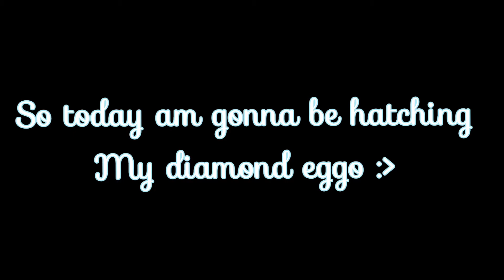Hatching My Diamond Egg! || BlueDreamy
Hello!

Am Afifah (You can call  me Blue as well), I love playing roblox and making videos about them!
I love my fans ❤, me and my fans together are called as LOL Squad!
If you wanna be part of us then make sure to subscribeeee!!

^•°My schedule°•^

I dont have a schedule cause am a unorganized idiot

A:Inshot

Q:Whats your username in roblox?
A:afifahiscute

Q:What do you use to edit your thumbnails?
A:Picsart

Q:Can we colab?
A:SURE! (but you have to know wat video we should do together am just too lazy to get ideas)

THANK YOU SO MUCH FOR READING MY DECRIPTION 😭